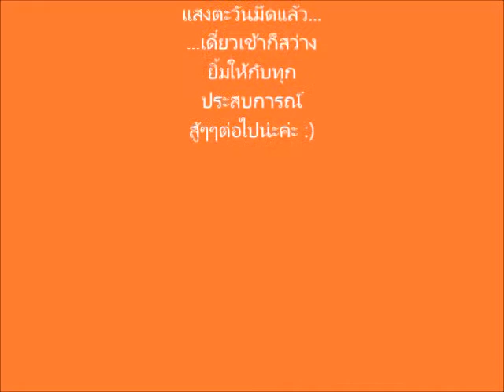ฉันจะอยู่เคียงข้างเธอ-ทีมฟุตบอลโรงเรียนพันท้ายนรสิงห์วิทยา U-14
คนเราเกิดมามีความฝันกันทุกคน...เมื่อเราเลือกที่จะเดินบนเส้นทางนี้แล้ว ขอให้อย่าท้อ ... การแข่งขันมีแพ้ ก็... มีชนะ เหมือนกับแสงตะวันมีมึด ก็มีสว่าง ... เวลาที่ท้อแท้ ... เหนื่อยล้า ... ลองนั่งพัก ... หลับตา ซักครู่นึง ... มองอุปสรรคที่มีอยู่ มาเป็นแรงผลักดัน ให้เราข้ามผ่านมันไปพบกับแสงสว่างในวันรุ่งขึ้น ... สู้ๆๆน่ะเด็กๆ ครูก็ขออยู่เป็นกำลังใจให้ตรงนี้น่ะค่ะ ... เชื่อในความพยายาม และความสามารถของตัวเอง ... เชื่อมั่นในทุกก้าวที่ย้ำเดิน ... ดูแลตัวเองดีๆๆ สิ่งศักดิ์สิทธิ์คุ้มครองน่ะลูก